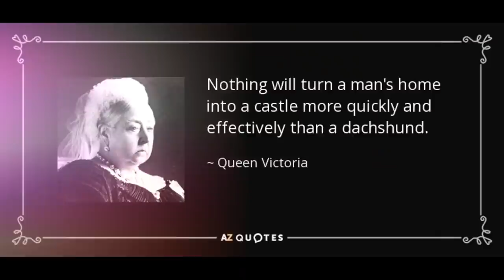Do You Know Which Dog Is The Most Smallest | Top 10 Smallest Dogs in the World | Top 10 Snacks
Here is the list of the smallest dogs that exist in the world. You will not believe how small they are. Meet the 10 smallest dogs in the world. These cute little pets will steal your heart. Due to their small size and external attractiveness, these breeds have become the "decoration" of human life. Most of them have become real companions to their owners.
Dogs can be big or small, cute or dangerous but here we have prepared a list of toy-like the smallest dogs from around the world that are cute as hell.
Although they may not take up much space, small dogs can have giant personalities and are perfectly sized for cramped living quarters.

        ʏᴏᴜʀ 𝙨ᴜʙ𝙨ᴄʀɪʙᴇ ʀᴇᴀʟʟʏ ᴍᴀᴋᴇ ᴍᴇ ɢʟᴀᴅ ᴀɴᴅ ᴍᴀᴋᴇ ᴍʏ ᴅᴀʏ ʙᴇᴛᴛᴇʀ ♡

Note: This Video Is Made For Education Purpose Only Its Not Meant To Harm And animal Or Human Thanks.

10 SMALLEST DOG BREEDS In The World
Top 10 Smallest Dogs in the World
The SMALLEST DOG BREEDS in the World
Top 10 Smallest Dog Breeds
The Worlds Smallest Dog Tiny Dog Terrier